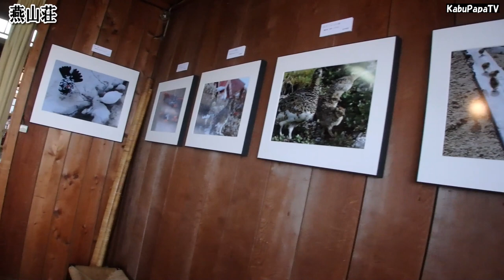【燕岳に登ってきた2016 2/3】天空のすき焼き編 ジェットボイルデビュー！ 燕岳登山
こんにちはKABUPAPAです。
2016年6月10日
北アルプスの女王「燕岳」に登ってきました。

2/3では豪華な晩餐の様子です
夕飯は当初のテント泊予定で用意していた「すき焼き」をつくりました。道具は麓から担ぎ上げたジェットボイルミニモとフラックスリングフライパン、場所は燕山荘の談話室。
ココは宿泊者に限り自炊に使ってもいい部屋です。

山で食うメシはなんでも美味いですが、このすき焼き！最高でした。重い材料とジェットボイルのフラックスリングフライパンを担いでいった甲斐がありました。
あまりのいい匂いに燕山荘スタッフさんがのぞきに来ました。

1日目はとにかく疲れました。。
20時ごろばたんきゅー。。。爆睡ですzzz..